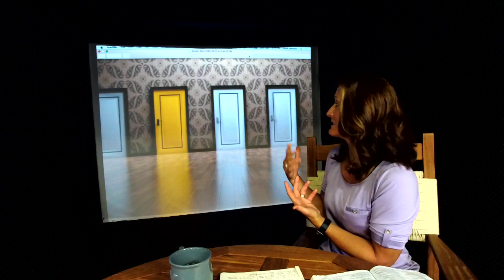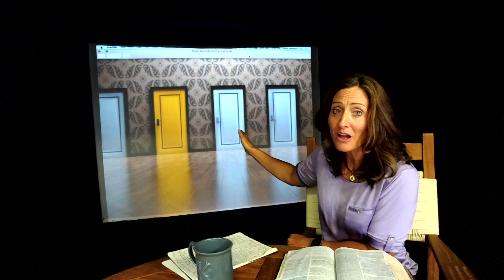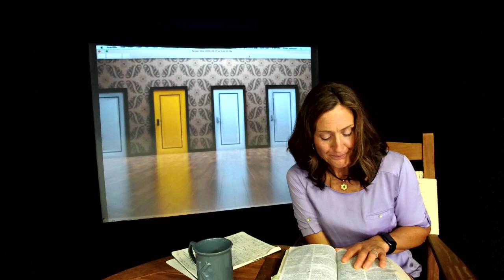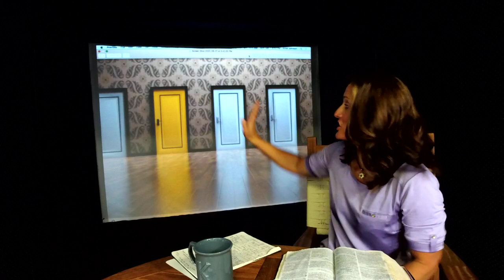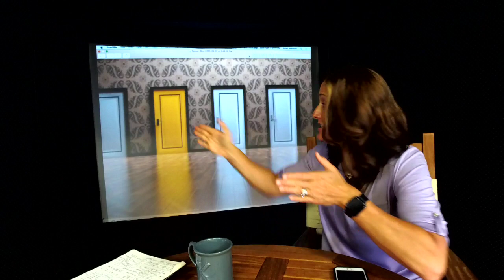Choose the Right Door! - Awareness Series #4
In life, there will be many ways to go. Learn how to choose the right door and discover the way, truth, and life.

Scripture References: Proverbs 5: Hebrews 12:1, John 14:6, Matthew 11:28, Matthew 7:7, John 10:7, John 10:9, John 16:33, Genesis 4:6-7, Ephesians 4:26-27; Jeremiah 29:10-14, 1 Corinthians 10:12-13, James 1:13-15